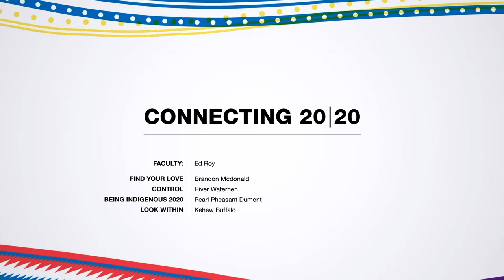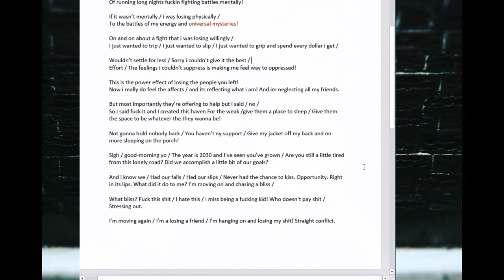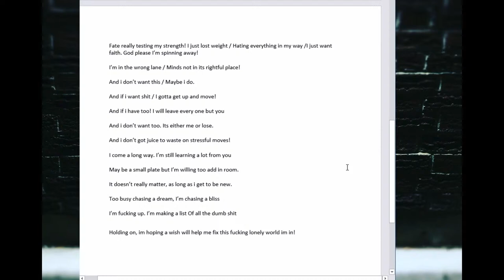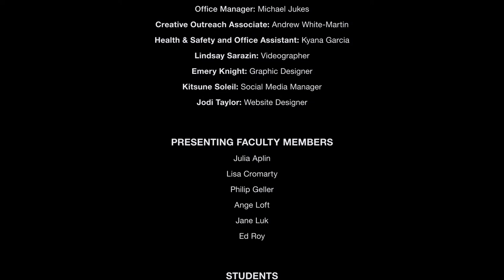CIT Student Showcase 2021 Day 1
As you may already know, we thrive off of YOUR donations. Your donation fuels our programming for our students and provides the best education possible.

Do you like what you are watching so far? Every dollar goes towards furthering our students education.

Spring Showcase Night #1!! Join us and watch our students perform!